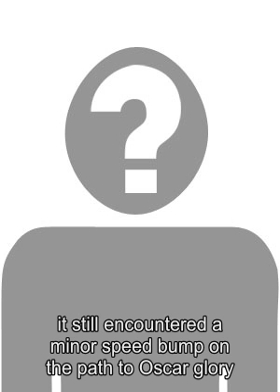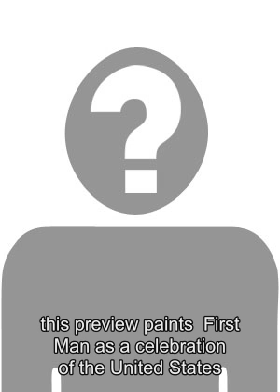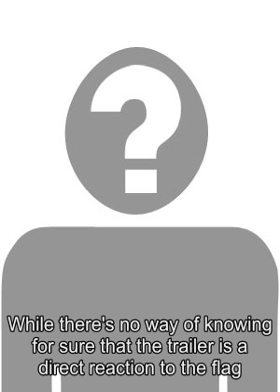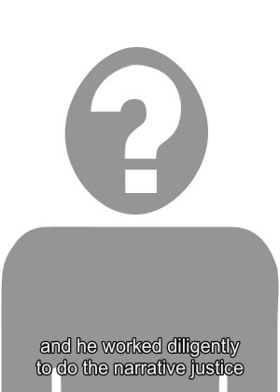Avengers 4: What Iron Man Could Look Like With New, White Armor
If Iron Man gets a matching white suit in Avengers 4 , this is what it could possibly look like. Superhero costumes are constantly changing in the MCU, but no hero changes their look as much as Tony Stark (Robert Downey Jr.). The billionaire inventor has created 50 variations of his Iron Man suit. Each have served different purposes, but his Bleeding Edge armor from Avengers: Infinity War was put to the test in a battle against Thanos. With the massive losses that came as a result of the Avengers not stopping the Mad Titan, it is believed that Tony will have at least one new suit come Avengers 4 . While his upgrade isnt confirmed, it does appear likely. Concept art for Avengers 4 teased the variations of a possible new design for Iron Man . These came after a toy box revealed new, white Avengers branded suits being worn by Thor and Rocket Raccoon. Even Captain America looks to have one ready for next year, but this could be a sign that the rest of the surviving heroes will also get these new looks. Related: Avengers 4 Theory: The Dead Heroes Are in the Quantum Realm Fan artist Lord Tectonic shared his interpretation on what Tonys white Avengers 4 Iron Man armor could look like. The suit is primarily white with sections of black. The Avengers A is included on his chest plate, while his face plate is completely black with red light coming from his eyes. It is a more menacing design for Iron Man, and the intimidation factor doesnt stop there thanks to the giant laser gun hes carrying with him. For more art follow @lordtectonic . . White Iron Man, based on the leaked Thor and Rocket suits for Avengers 4. . . ironman tonystark robertdowneyjr avengers avengers4 avengersinfinitywar infinitywar captainmarvel CaptainAmerica Hulk Thor chrisevans superhero fanart Batman Superman daredevil ironmanfanart comicbooks Spiderman spidermanfarfromhome russobrothers marvel mcu marvelmemes Aquaman arrow TheFlash thanos fandom A post shared by Lord Tectonic (@lordtectonic) on Oct 17, 2018 at 10:24am PDT If Iron Man also receives one of these white suits in Avengers 4 , it wouldnt be too surprising if it winds up looking like this. The only change that could be made it to make him a bit less evil looking, but that could be used to show a darker, distraught Tony too. His new weapon doesnt look to be one that could possibly come from Eitris next batch of weapons , but after working so hard for just a single drop of blood, Tony is sure to have upgraded his firepower to be a bit more powerful in the inevitable rematch. While we dont yet know if Iron Man will get one of these suits, he could be involved in designing them for the rest of the team. They appear to resemble Hank Pyms Quantum Realm traveling suit from Ant-Man and the Wasp , which may prove that these suits will be used to enter the Quantum Realm and travel through time . If this is the case, set photos appeared to indicate Tony and Scott Lang (Paul Rudd) will travel back to the Battle of New York, so hed need a suit capable of surviving the Quantum Realm. His regular suit may already have that ability, but he may also need to wear adifferent suitin Avengers 4 , and it couldlook similar to this design. Source: Lord Tectonic Tags: the avengers 4